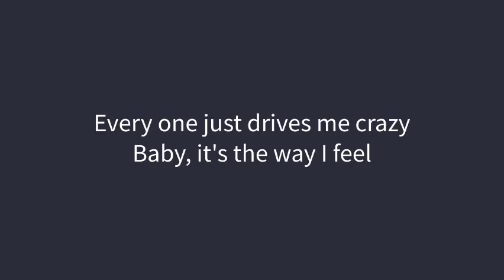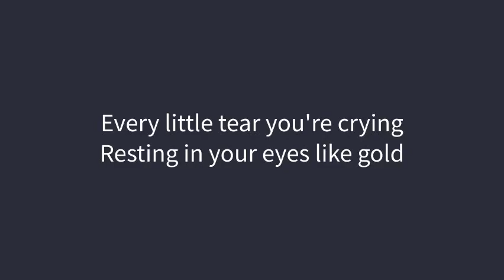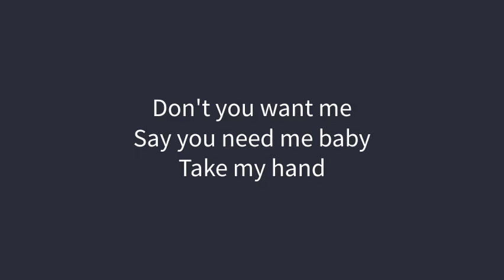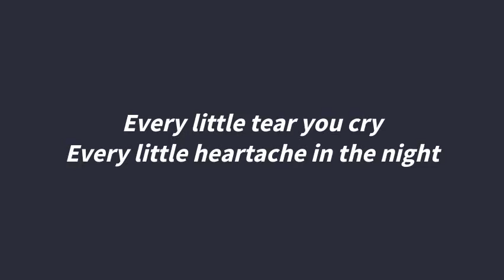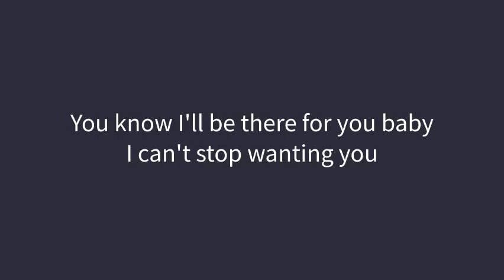Paul Janz Every Little Tear Lyrics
Stupid youtube decided to have no thumbnails of the actual lyrics and just the tiny spots where the music video was
The video in the background is the music video